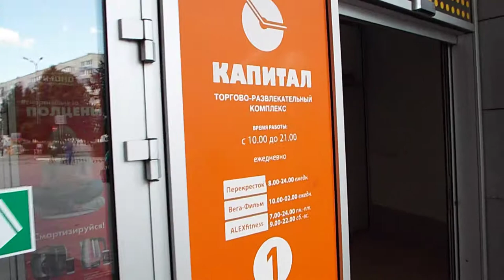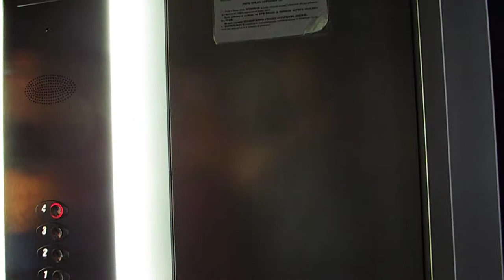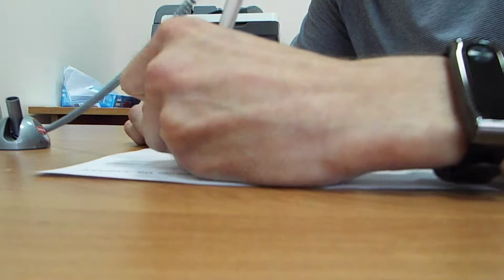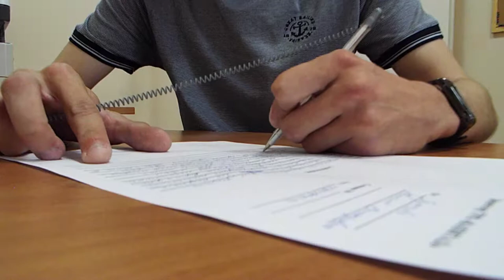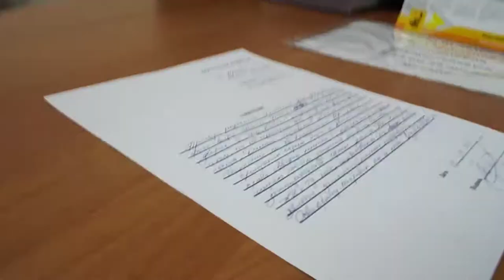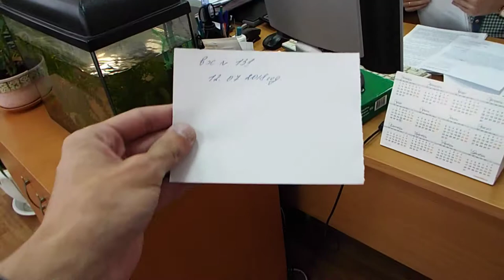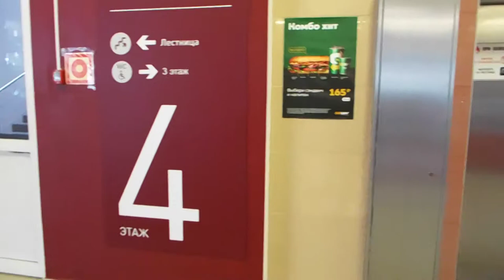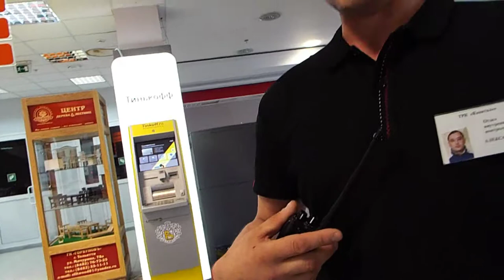Запрет на видео съёмку в ТРЦ "Капитал" Тольятти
Охрана ТРЦ "Капитал" в г. Тольятти запрещает фото и видео съёмку в ТРЦ, не имея на это законных оснований, знак о запрете неправомерно висит на входе в торговый центр Капитал. Написал заявление на имя Директора номер 131 от 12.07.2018, жду ответ который администрация должна направить мне по эл. почте.